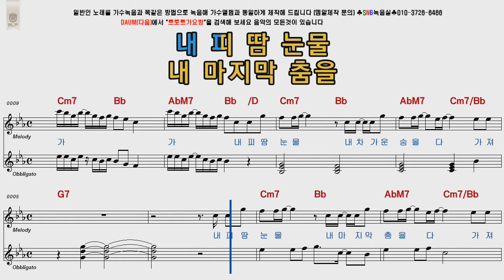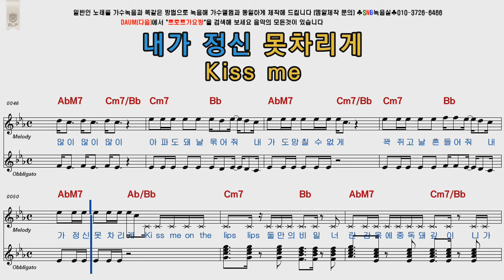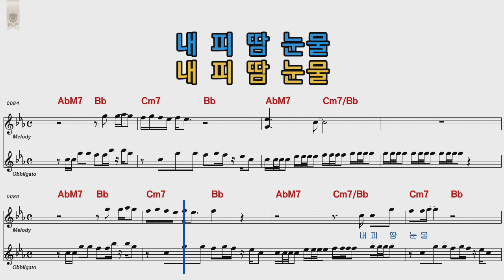BTS(방탄소년단) 피땀눈물